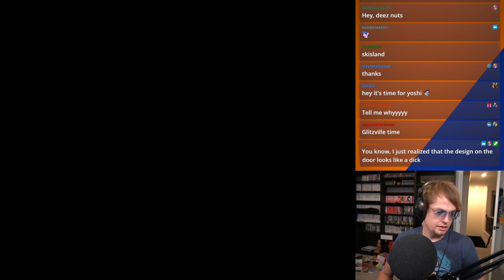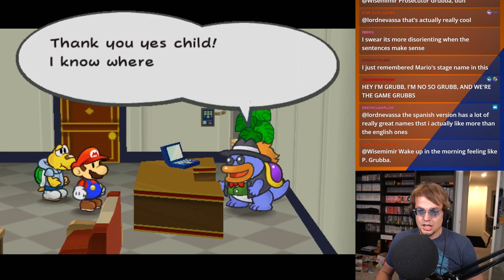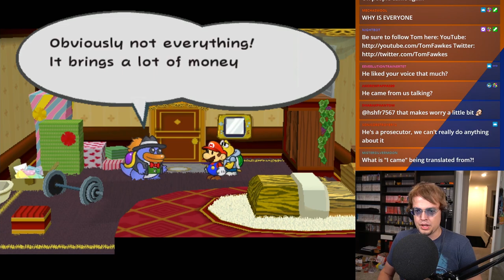THE DEMON HATCHES | Book of Mario: Thousands of Doors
Book of Mario: Thousands of Doors is a mod for Paper Mario: The Thousand Year door that takes all of the story dialogue, puts it through Google Translate several times and dumps it back into the game with little regard for what comes out of it.